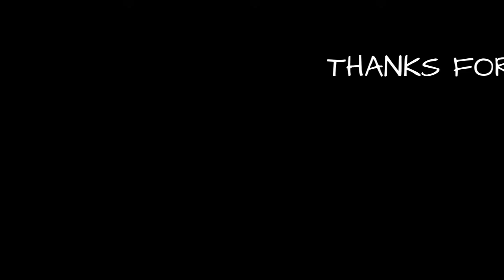LONGEST WHEELIE || BY TAUSEEF || 3 KM RECORD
If you want to customize/ servicing of your  Bikes & Super Bikes  And  buy any of the items used in the video kindly contact

AVIATORS CUSTOMS

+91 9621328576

1. Smk helmets
2. Zeus gloves
3. GoPro hero5

For Stunt Events & Bikes & Super Bikes reviews , promotion from any corners of India please contact

Team Aviators

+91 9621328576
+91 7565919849